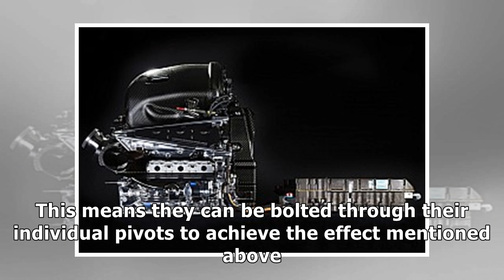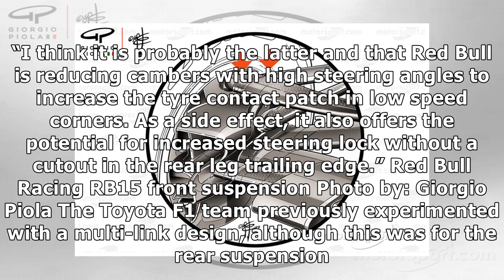Revealed: Red Bull’s groundbreaking front suspension design